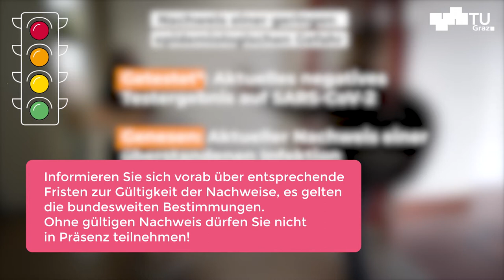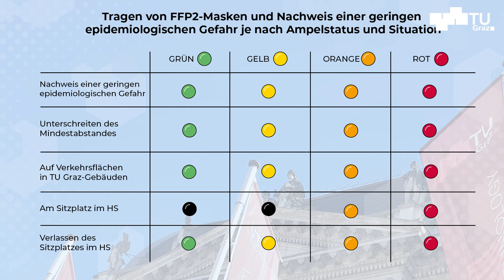[COVID-19] Ablauf und Verhalten bei Lehrveranstaltungen und Prüfungen in Präsenz für Studierende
Je nach Ampelstatus gelten an der TU Graz im Wintersemester 2021 verschiedene Bestimmungen zu Hörsaalbelegung, Sicherheitsabständen und dem Tragen von FFP2-Masken, die im Video detailliert dargestellt werden.